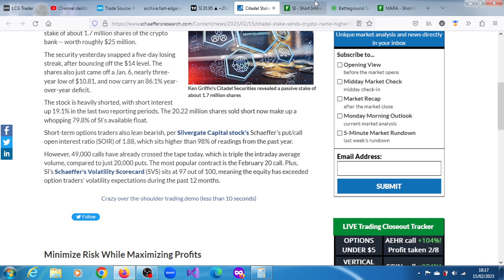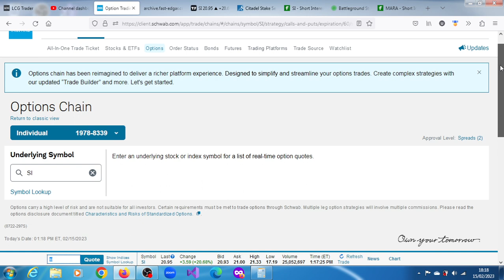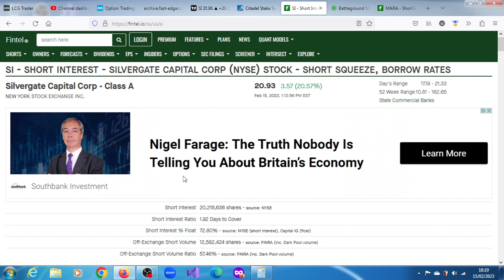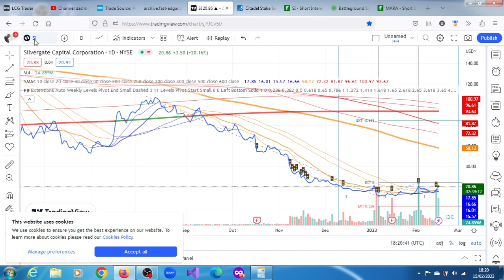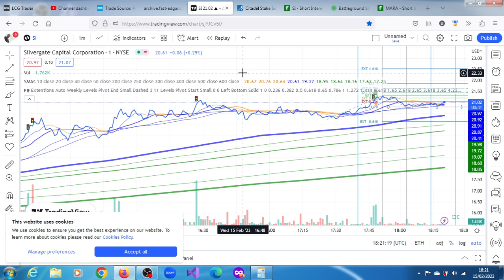SI Short Squeeze: Citadel Takes Up Passive Stake In Silvergate Capital Corp SI Stock Analysis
Form SC 13G Silvergate Capital Corp Filed by: Citadel Securities GP LLC Securities and Exchange Commission 9:06 AM ET, 02/14/2023

Will SI stock go up?
Is Si a buy or sell?
What does Silvergate do?
si stock price,
si stock forecast,
why is si stock dropping,
si stocktwits,
silvergate capital,
silvergate stock chart,
is si stock a buy,
si stock book value,
how to see stock market charts, how to see stock market online, how is short squeeze? why is short squeeze? what is short squeeze in stocks?